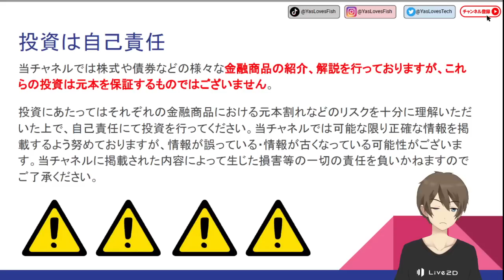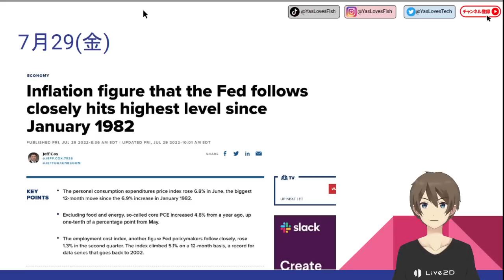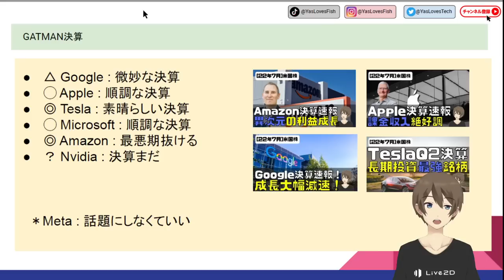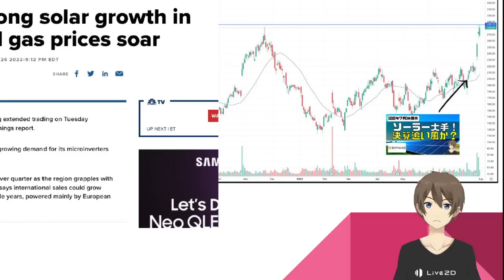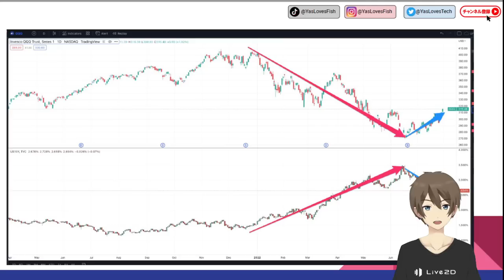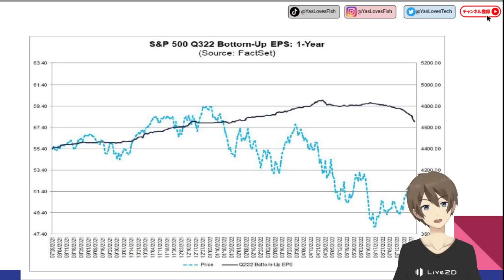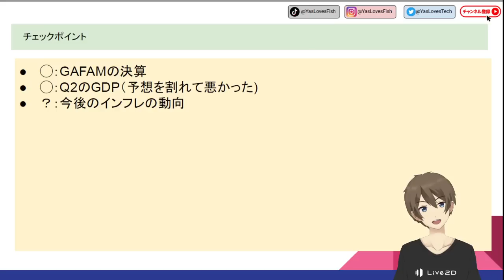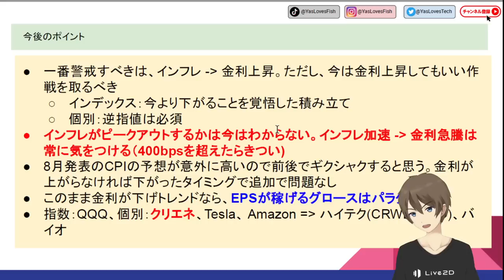[米国株]爆上げの7月！今後の注目セクターは◯◯。インフレは引き続き警戒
こんにちは！やす(@YasLovesTech)です。7月4週目のまとめです

0:00 オープニング
0:55 ニュース
9:25 指数・チャート
13:09 スケジュール・見通し

釣りチャンネルついにスタートしました！

サポートは非常に嬉しいです！

関連動画、ニュース、Twitterなど

□特になし

その他、記事＆動画、Twitter